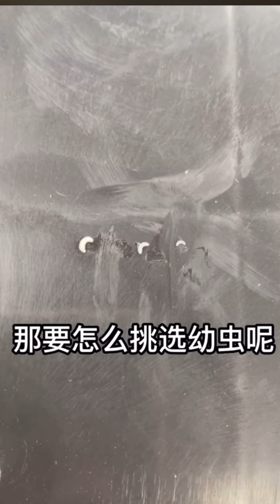育蜂王移蟲2